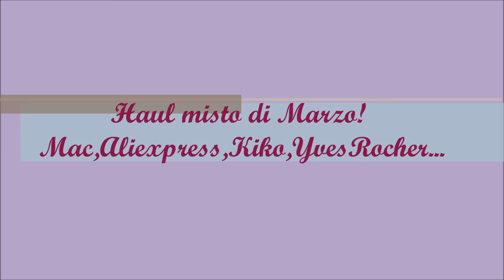♡Haul misto di Marzo! Mac,Aliexpress,Kiko,YvesRocher,Astra... ♡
Hola a tutte dolcezze!
Oggi vi faccio vedere un pò i miei "pochi" ihihih acquistini e regalini fatti nel mese di marzo...
Non ho comprato tanta roba, anche perchè sto cercando di fare la brava e non esagerare...
Spero che i miei acquisti vi piacciano! :-* un bacione